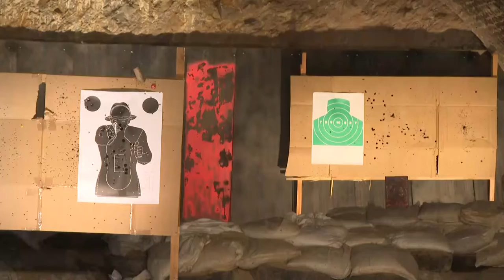Országos bajnoki címet szerzett Eördögh Attila sportlövő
A Nagymányoki Lőegylet versenyzői kiemelkedő sikereket értek el az utóbbi időben. Eördögh Attila a Steel Challenge elnevezésű országos sportlövő bajnokságon egy arany és egy ezüst érmet szerzett az egyesület színeiben versenyezve.. Az Amerikából induló sportág sajátossága, hogy nyolc különböző pályát kell teljesítenie a versenyzőknek, ahol öt darab fém célt kell eltalálniuk a legrövidebb időn belül.